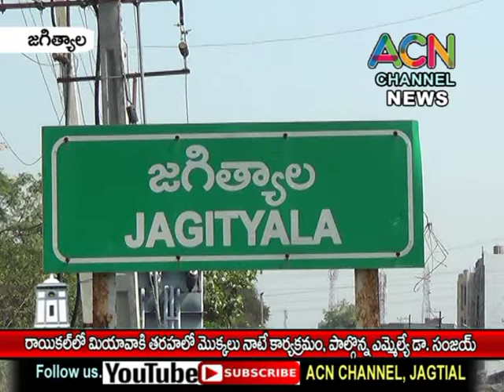జగిత్యాల : రాయికల్ లో మియావకి తరహాలో మొక్కలు నాటే కార్యక్రమం., పాల్గొన్న ఎమ్మెల్యే డా. సంజయ్